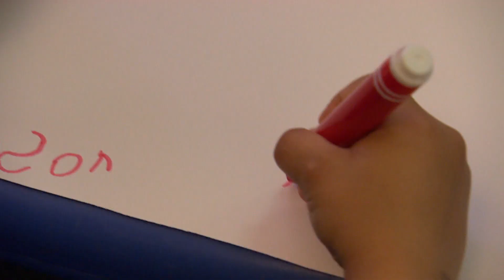With school about to start, parents in Winnipeg scramble to find child care as demand spikes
With the start of classes for many students now less than a week away, some Winnipeg parents who don't have before- and after-school child care are scrambling to find spaces for their kids.

That dilemma is all too familiar for mom Lea-Anne Ritchot. A few years back, she was considering reducing her hours at work before she found a last-minute spot at a child-care centre for her now nine-year-old daughter, who was headed into Grade 1 at the time.

"It was very tight and we were very lucky, and we honestly don't have options for daycare," Ritchot said. "There's no such thing as supply and demand. There's just demand."

There are currently 14,000 licensed spaces for children ages seven to 12, but the Manitoba Child Care Association says that's not enough to accommodate families.